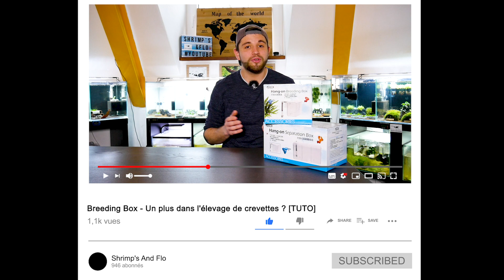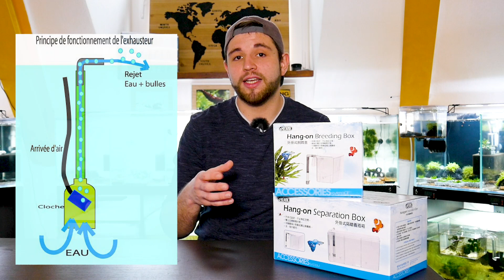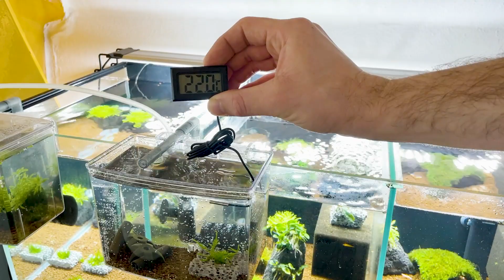Breeding Box - Un plus dans l'élevage de crevettes ? [TUTO]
Dans cette vidéo je m'intéresse aux breeding box et donne mon avis sur la question : Est-ce un plus dans l'élevage des crevettes d'eau douce ?

Quel modèle de Breeding Box choisir ? Pourquoi ? Et quels sont les possibilités offertes par ces boites d'élevage ?

Je réalise également l'unboxing et le montage, pour une mise en place simple et rapide dans l'aquarium.

NB : Il est préférable de créer un environnement semblable à celui de l'aquarium pour limiter le stress des crevettes. Les filtres exhausteurs permettent, en plus de filtrer, de diminuer le bruit des bulles d'air à la surface.

Musique proposée par La Musique Libre